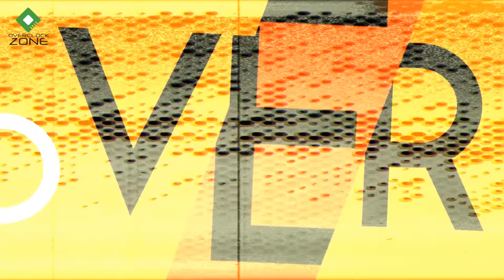ทำไมคอมใช้ไปนานๆแล้วมันช้าลงเรื่อยๆ ? : IT Hot Topic (EP.44)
หลายๆคนอาจจะเจอปัญหาว่าทำไมเวลาเราซื้อคอมหรือลงวินโดวส์ใช้งานใหม่ๆ มันเร็ว ลื่น แรง เหลือเกิน แต่พอใช้งานจริงจังไปซักพักนึง มันกลับเริ่มช้า โปรแกรมเริ่มค้าง กดเปิดปิดอะไรมันก็ไม่เร็วเหมือนตอนใช้งานใหม่ๆ .. มันเป็นเพราะอะไรกันแน่ ?